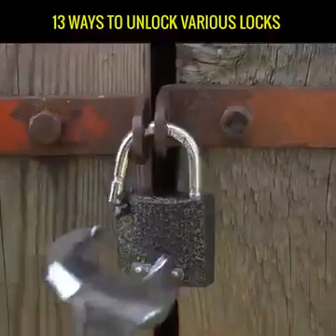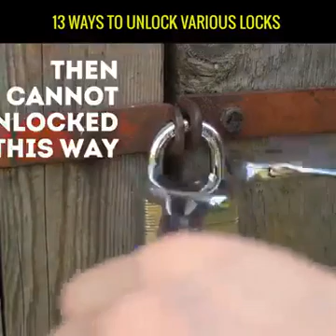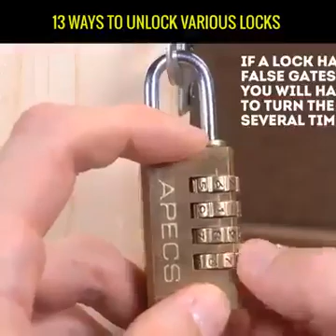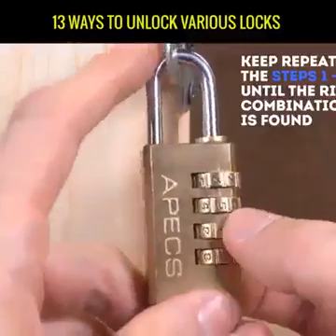13 WAYS TO UNLOCK VARIOUS LOCKS. This is for legal use only!